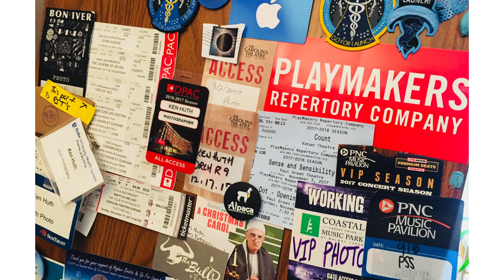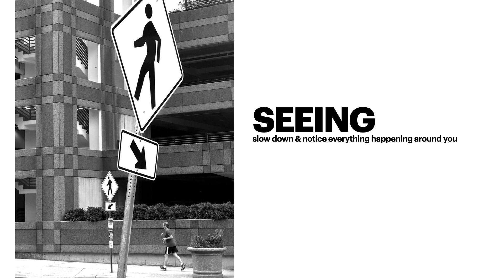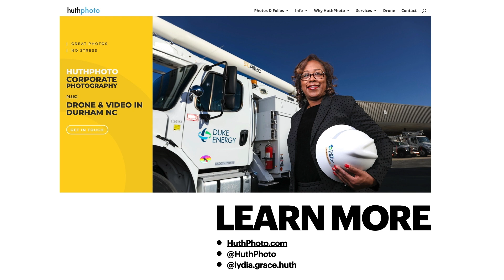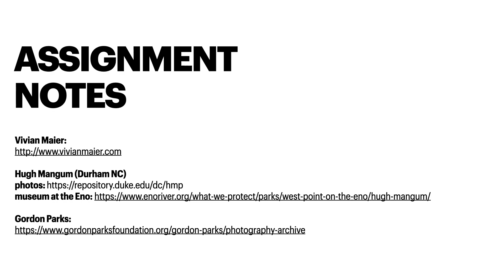Is it fun being a photographer?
We love talking photo, and promoting the career of photography — as well as ways everyone can take better photos.

This is for a middle-school scout group, but it can be useful for anyone though high school, or homeschooling — to see what a career in photography is like.

One fun fact we gave this girl scout group was that there are more women photographers than men, and the gender pay gap is narrower than in many other professions. And of course some of the most famous photographers have always been women.

Thanks to *my* favorite woman photographer, Lydia Huth — for talking about her career path in communications, and how being into photography has helped.

— contents —
0:00 intro
4:57 Lydia Huth on ways she uses photography in her communications career
14:53 tips for seeing what's around you & taking better photos
24:29 photo assignments to have more fun taking photos!

and I'm a proud member of the American Society of Media Photographers (ASMP)
We're always looking for ways to promote & honor diversity in our profession.